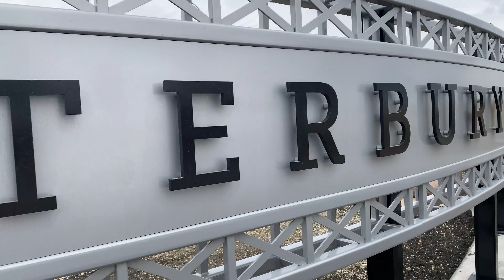Agent Tour - Video Tour | The San Danielle | Winnipeg, MB | A&S Homes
The San Danielle is a brand new, custom built model with 2.5 baths, 3 large bedrooms, and loft space.

The main floor features soaring 18-foot foyer ceilings, a glass insert staircase with maple railings, and laminate flooring throughout. An open-concept layout, formal dining area, and spacious great room with a custom maple entertainment centre make this home perfectly suited for entertaining.

This model’s kitchen boasts enriched cabinetry and quartz countertops, a beautiful tiled backsplash, and a walk-in pantry. Continue to the second floor to discover the deluxe master suite with an enlarged walk-in closet. The stunning ensuite offers double vanity sinks, a large ceramic-tile jetted tub, and a stand-alone custom glass-tiled shower.

Complete with a contemporary exterior design including wood paneling and stone finish details, a front porch, and a large rear deck, this home is a must-see.